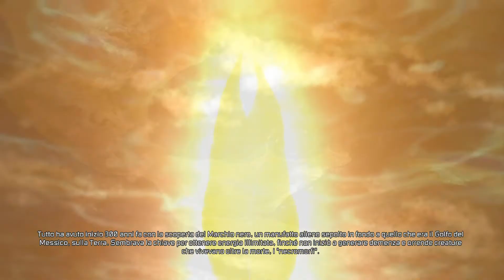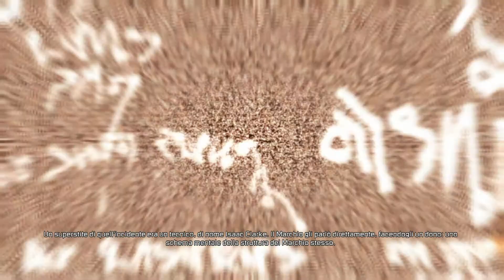Dead Space 3 - 00/19 - Prologo